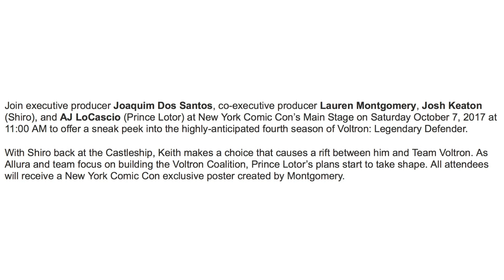SEASON 4 TRAILER - Keith's Gone and The Coalition | Voltron: Legendary Defender Analysis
On October 13th Voltron: Legendary Defender season four will be released on Netflix! And we've gotten another trailer for it. This one's about getting people to join the Voltron coalition to help fight the Galra. They've been putting on shows to convince people to join. Keith was there for the first one, but the Black Lion isn't there for the others. Keith doesn't think the performances are helpful; he'd rather go straight after Prince Lotor before he comes after them. But Shiro disagrees. There's a rift between him and the team. He was hardly in the trailer because of this. In a group shot there was an empty space next to Lance and Lance was standing slightly back. The composition wasn't right - they were meant to be in a V shape. There's a scene in the trailer with the Red Lion (Lance's lion) alone. Lance considered leaving the team in season three, but Keith got him out of it. Now Keith's the one that's gone. Lance might be the one to get him to stay. They run into some old friends while freeing planets. Including Rolo, Nyma, and Beezer! Along with a Hunk and Allura reunion with Shay on the Balmera! The Blade of Marmora are helping. Perhaps Keith went with them? Keith and Shiro aren't the only ones dealing with leader problems, Lotor and Zarkon are too. Which is why Lotor doesn't appear as collected as he usually does in the trailer. Since the paladins are teaming up with rebels, Pidge has a good chance of finding out where Matt is. And as we see in another trailer, she does! There was more Coran and Lance in this trailer than previous ones.

GOOD EVENING EVERYBODY, and welcome to the fictional universe of TV shows and stuff!
I make: theories, reviews, animations, predictions, analysis', give my thoughts, speculations, opinions, cosplays, AND MORE! All about the gem of a show, a real diamond in the rough, it's Pearlfect, it's stronger than you... it's Steven Universe (plus other stuff like Voltron: Legendary Defender)!
Garnet and Peridot are the best leaders of the Crystal Gems, and my favourite characters.
I love Rupphire ❤️💙 (I ship red and blue).
Amethyst is my Birthstone.
Garnet, Amethyst, Opal, & Sugilite are my Zodiac Stones.
Keith is beautiful.